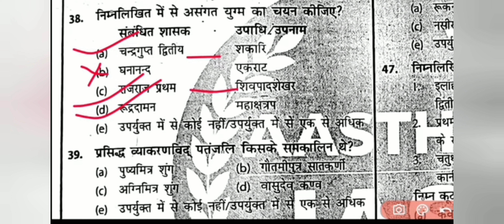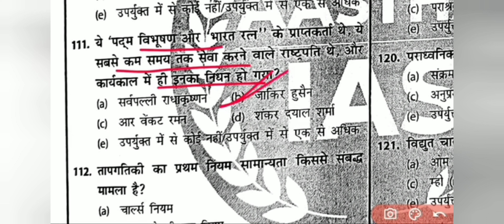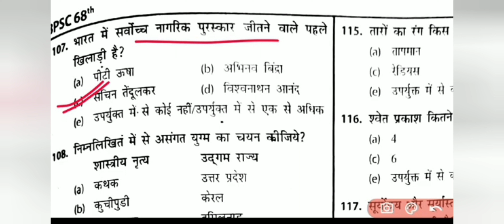Very Important (difficult) questions for 69th BPSC Prelims [P40]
Yah 40th part hai,  is series ka.
Is Important question series ka aap dusra video dekh sakte hai , link par click karke playlist me ja sakte :